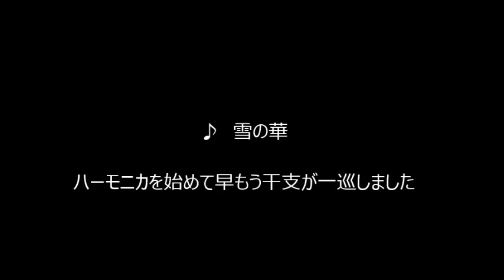38回徳永教室発表会3－1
徳永ハーモニカ教室発表会の模様です。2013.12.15～ライブスポットアロー～